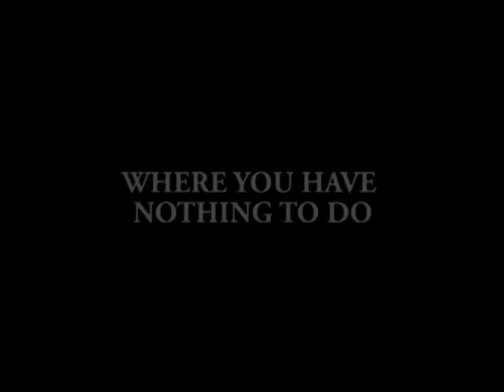Film Fest Trailer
A lot of this video has college-specific jokes so some of it isn't as good if you don't go to GCC. Anyway, it's a promotional video for the upcoming spring film festival at Grove City College.